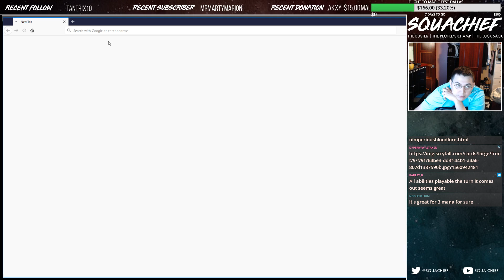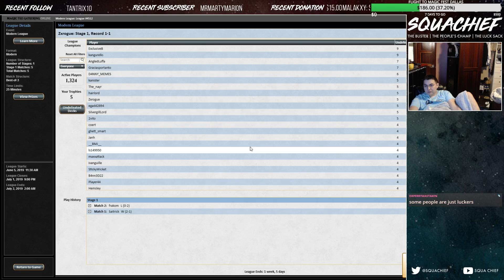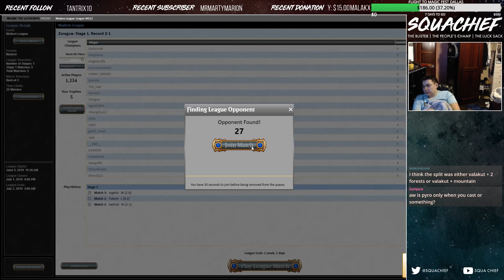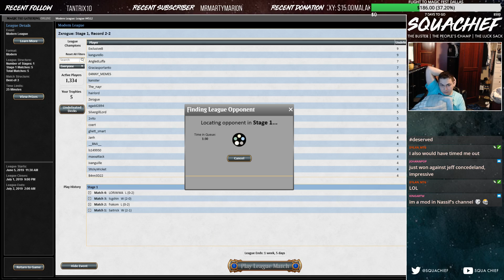SKELEMENTAL AND UNEARTH! MATCH MADE IN HEAVEN!